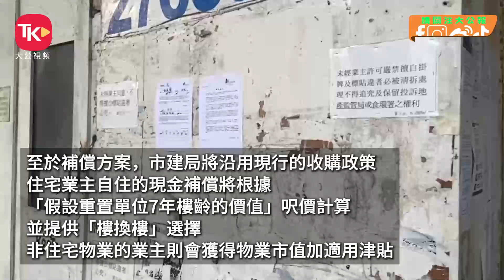市建局啟動馬頭圍道/落山道項目重建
市建局8日啟動馬頭圍道/落山道項目重建，15個街號共180住戶、20間地舖受影響，將與毗鄰的靠背壟道公務員項目合併規劃。